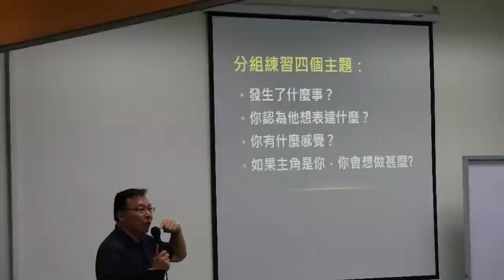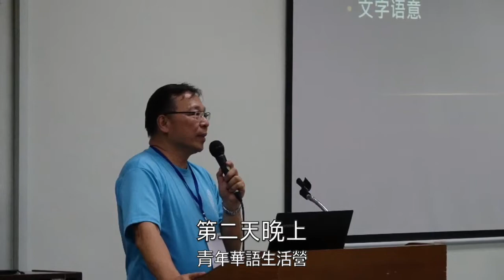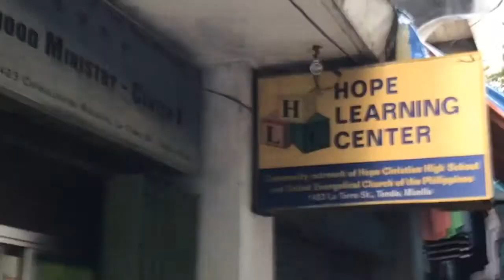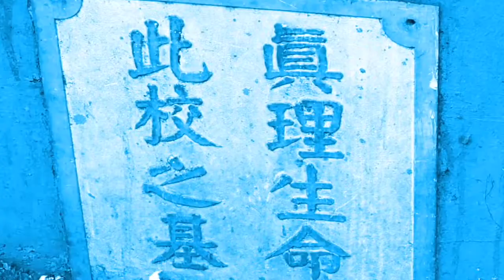菲律濱短宣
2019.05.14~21